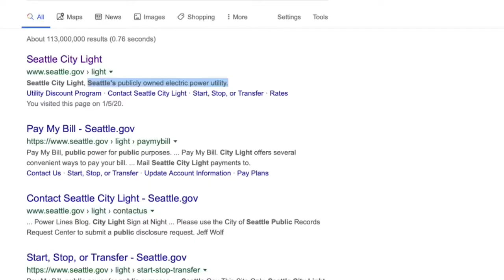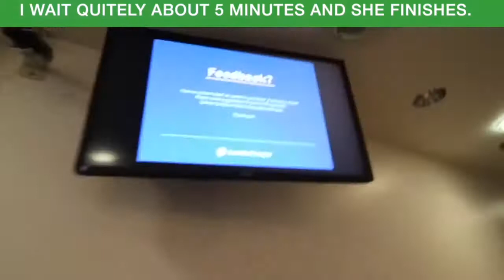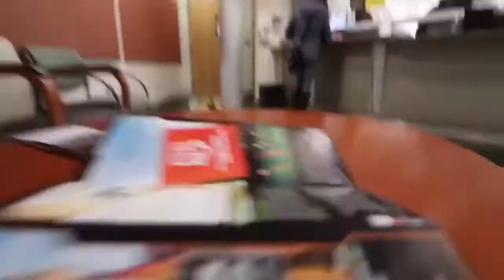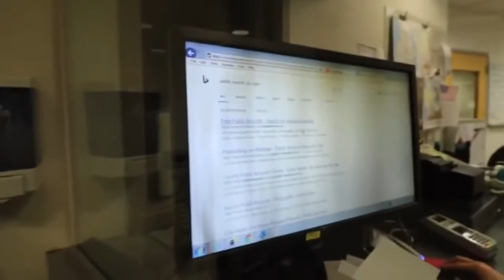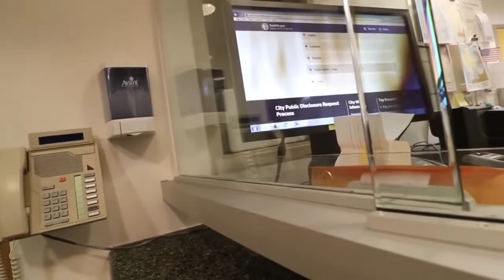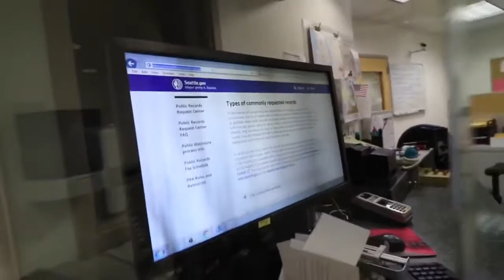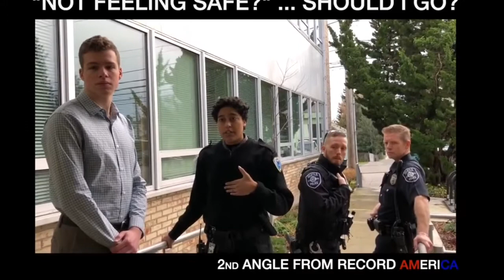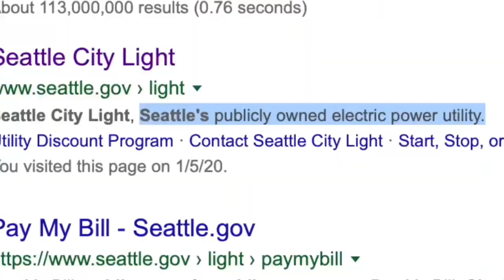1st Amendment Audit - First Amendment Rights Infringement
Security, Police and City officials conspire and subject me to deprivation of constitutional rights.